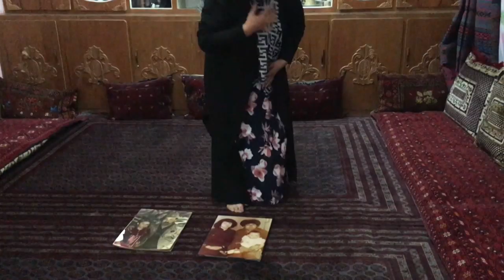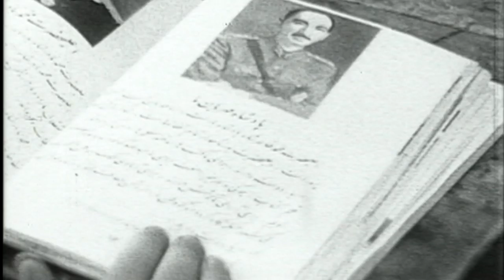Сиёсат, ҳокимият ва Масъуда опа: У замонлар яхши, беташвиш эди...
Сиёсат, ҳокимият ва Масъуда опа: У замонлар яхши, беташвиш эди...- ҳозиргидек озодлик бўлмаса-да, ҳеч бир ташвишимиз йўқ...

Истасак, ашула айтар, хоҳласак, байрамга борар, мактабга чиқар, тинч-тотув дамлар эди...

Ҳозир 51 ёшда бўлган Масъуда опа Афғонистон шимолилик. У киши ўзининг болалик даврларини ана шундай хотирлайди.

Суҳбатдошимиз Афғонистоннинг Марказий Осиёга бевосита чегарадош шимолий Фарёб вилоятининг ҳозирда энг беқарор туманларидан бири бўлган Қайсорда туғилган.

Оиладаги ўн бир фарзанддан бири, болалиги Нур Муҳаммад Таракий бошчилиги остида Афғонистонда коммунистлар ҳукмрон бўлган бир пайтга тўғри келган.

Масъуда опа мактабни бемалол тугатиб, ҳатто пойтахт Кобулда дояликка ўқиган, аммо Қайсорга қайтиб, энди иш бошлайман, деган пайтлари мамлакатда мужоҳидлар кучайиб кела бошлаган.

Мужоҳидлар у киши ишламоқчи бўлган шифохонани ёқиб юборган, вазиятдан хавотирга тушиб қолган онаси Масъуданинг Кобулдан олиб қайтган дарсликлари билан қўшиб дипломини ҳам ерга кўмган.

"Ўшанда ҳатто дипломимгача чириб кетган", - дейди суҳбатдошимиз.

Аммо буларнинг барчаси у кишига тўсқинлик қила олмаган, Масъуда опа вилоят маркази Майманада иш бошлаган, кейин Мозори Шарифга турмушга чиқиб, у ерда ҳам ўз фаолиятини давом этдирган.

Ўша даврларни Афғонистондаги бугунги вазияга қиёсларкан, суҳбатдошимиз ҳозир аввалгига қараганда ҳам анча эркинлик бор, аммо хотиржамлик, тинчлик, осойишталик, ҳаловат йўқ, дейди.

Би-би-си Ўзбек Хизмати Афғонистон мустақиллигининг 100 йиллиги муносабати билан тайёрлаган туркум видеолавҳалари доирасида у кишига ҳам микрофон тутган.

Бир кўринг, Масъуда опанинг хотираларига қулоқ тутинг ва Афғонистоннинг бу яқин тарихига у киши билан бирга назар ташланг.

Фикрларингиз бўлса, албатта, ўртоқлашинг.